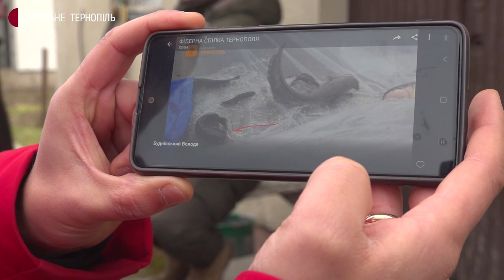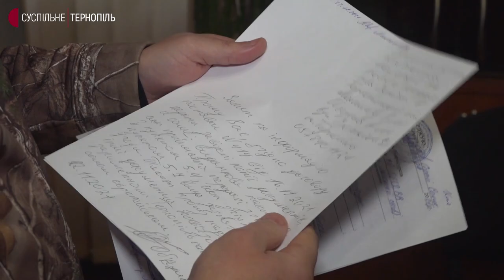Тернопільські рибалки думають, що в став запустили не ту рибу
Рибалки звернулися в управління рибного господарства, щоб перевірити, яку рибу запустили в тернопільський став. За словами одного з них Михайла Олійника, у водойму потрапив американський сом. Ця риба, каже чоловік, є шкідником і вивести її не можливо. В управлінні рибного господарства кажуть, у став запустили європейського сома – це безпечний вид.